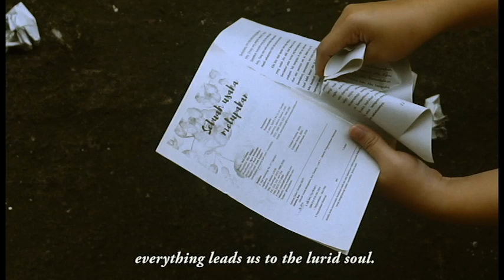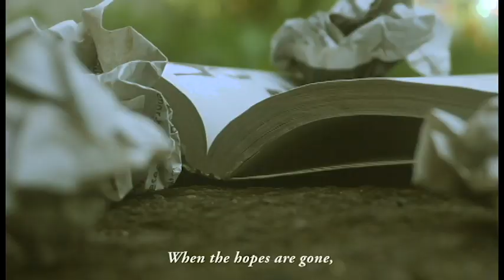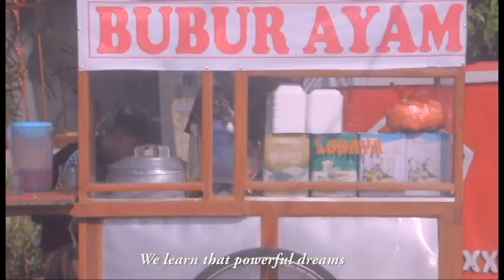The Ship of Dreams.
[a video blog: a record of your thoughts, opinions, or experiences that you film and publish on the internet]

Scriptwriter by : Violetta Hervitta
Editor by : Violetta Hervitta
Videographer : Violetta Hervitta, Billy Fahd Qodama, Daffa Rakeen
Cast : Violetta Hervitta, Billy Fahd Qodama, Intan Sukma

Thanks for everyone who has supported me, hope you enjoy this video!